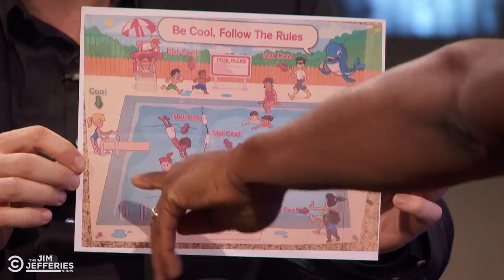W. Kamau Bell on Getting Racially Profiled in Berkeley - The Jim Jefferies Show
W. Kamau Bell sits down with Jim to talk about the time he was racially profiled in a café and the weird racist undertones of a Red Cross pool safety poster.